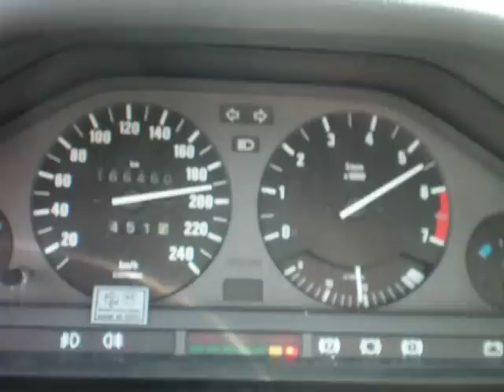316i e30 autobahn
einfach so